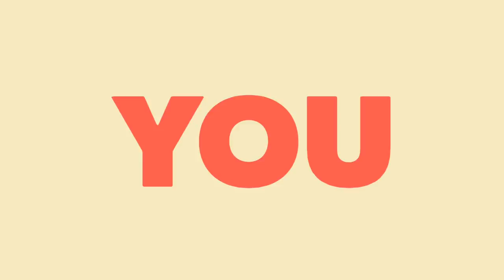பெண்கள் பிறப்புறுப்பை பராமரித்தல் பற்றிய விளக்கம் -Dr. பிரேமிளா தமிழ்வாணன்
Dr_Premila_Thamizhvanan Female_Private_Part# HYGIENE#

3.5 Lakhs Views Crossed
பிரேமிளா தமிழ்வாணன்
FEMALE PRIVATE PART HYGIENE  and WHITE DISCHARGE PROBLEM
வெள்ளைபடுதல் & பெண்கள் பிறப்புறுப்பை பராமரித்தல் | Dr.E.Premila Thamizhvanan |7STAR INDIA TV